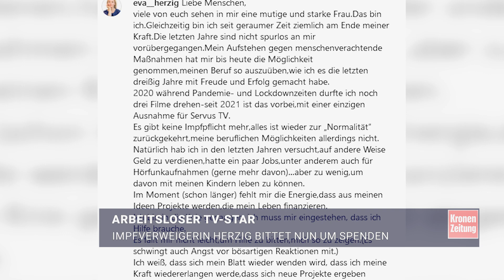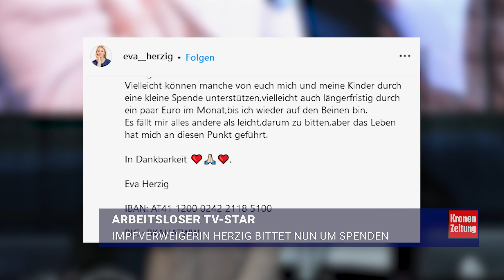Impfverweigerin Herzig bittet nun um Spenden | krone.tv NEWS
Die Corona-Pandemie ist zu Ende, doch für Eva Herzig ist das Leben nicht wieder zur Normalität zurückgekehrt. Die Grazer Schauspielerin hatte bekanntlich ihren Job beim ORF-„Landkrimi“ verloren, weil sie sich weigerte, sich gegen Covid-19 impfen zu lassen. Seither liegt ihre Karriere - bis auf wenige Engagements - auf Eis. Nun brauchen sie und ihre Kinder finanzielle Hilfe, wie sie in einem Instagram-Posting kundtut.